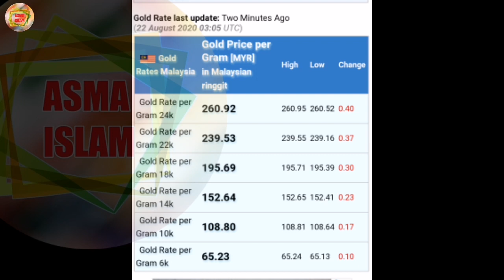Today gold price 22 August 2020Today the price of gold fell by one ringgit (sonar dam koto)